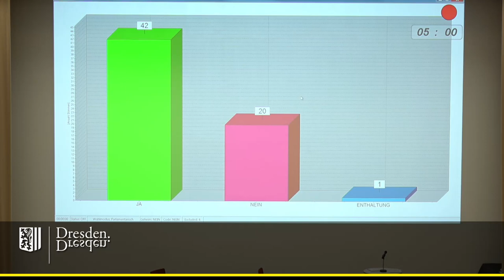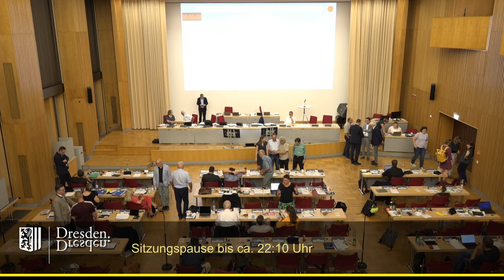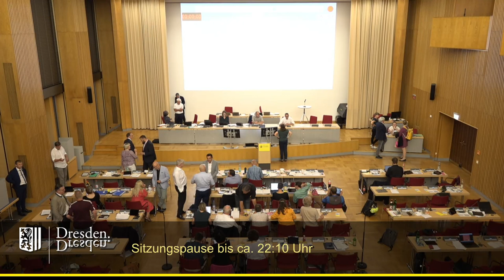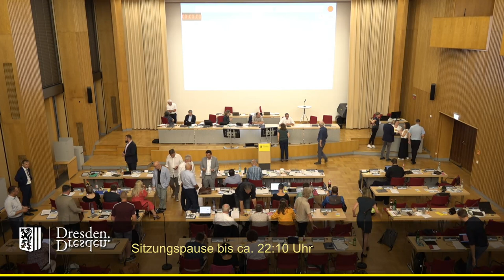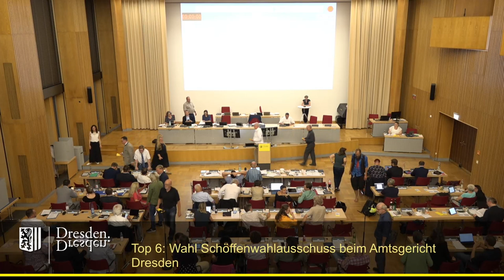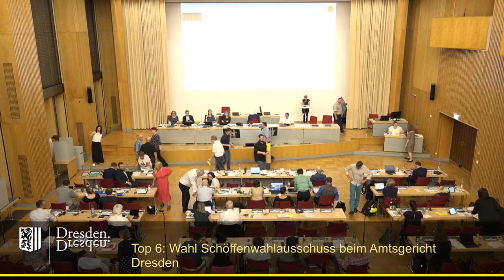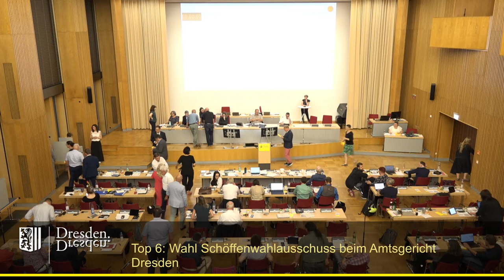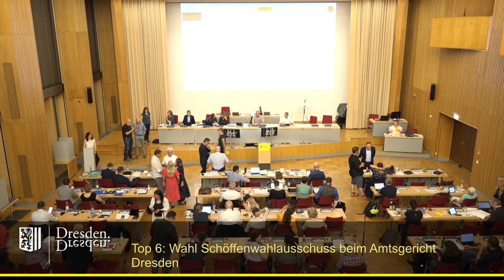staDDrat am 6. Juli 2023 Ausfinanzierung von Mehrkosten - Nachträge Heinz-Steyer-Stadion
Ausfinanzierung von Mehrkosten für Nachträge und Bauzeitverlängerung für den Um- und Ausbau des Heinz-Steyer-Stadions

Link zur Vorlage (inkl. Änderungsantrag der Fraktion Die Linke)